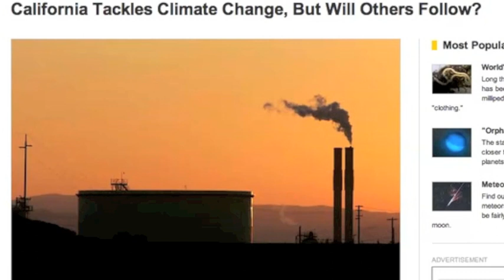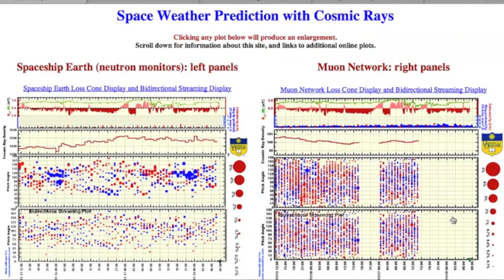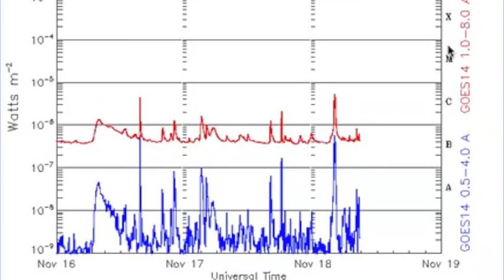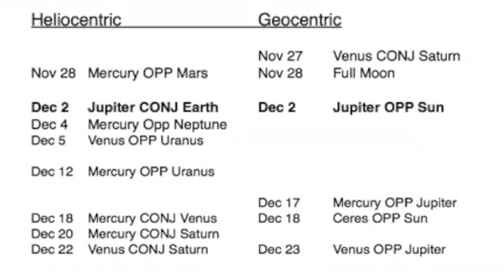3MIN News November 18, 2012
China: Xinhua, China.org, Chinadaily
Russia: Ria Novosti
Israel: Jerusalem Post, Israel National News, Haaretz
M/E: ArabNews, AlJazeera